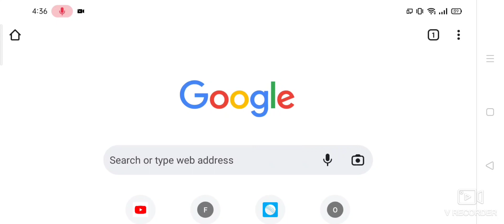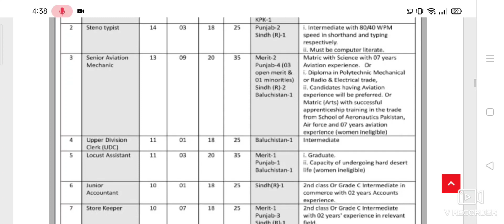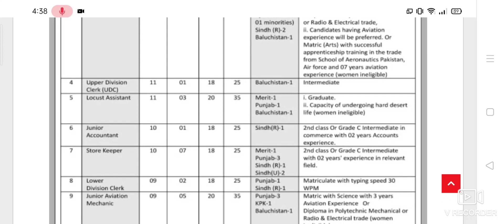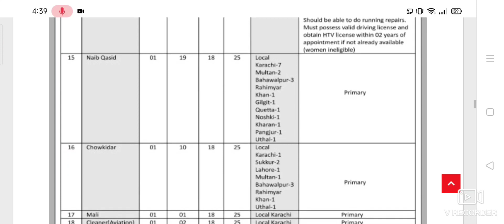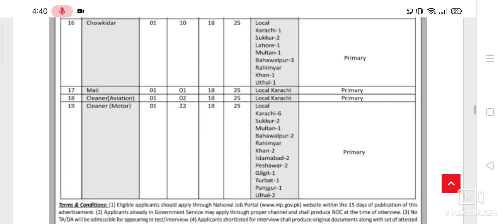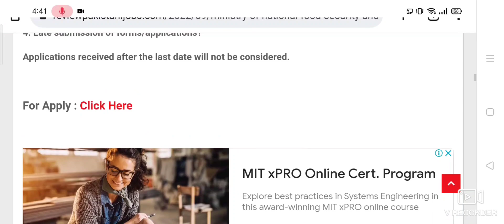Ministry of National Food Security and Research Jobs 2022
ministry of national food security and research jobs 2022 Online Apply